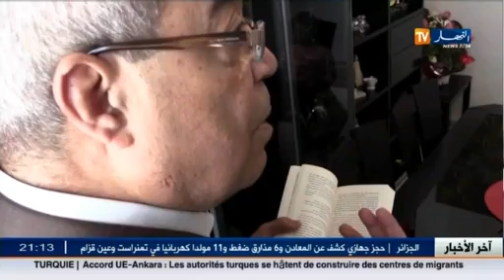ضيف الإقتصاد: مع علي عون الرئيس المدير العام الأسبق لمجمع " صيدال"